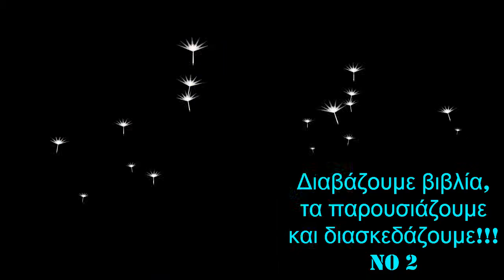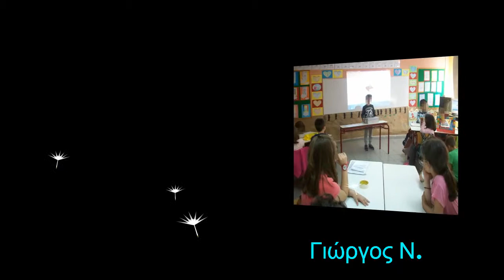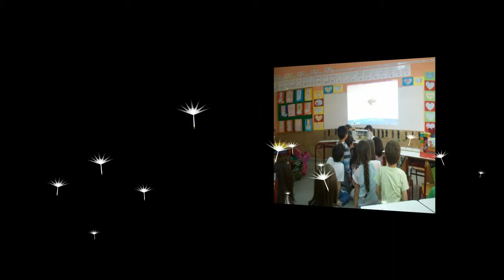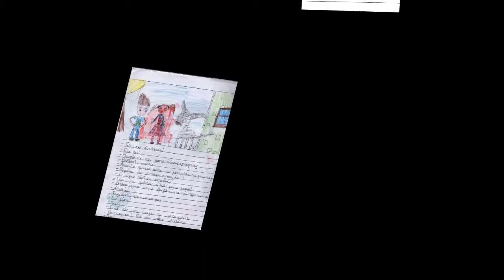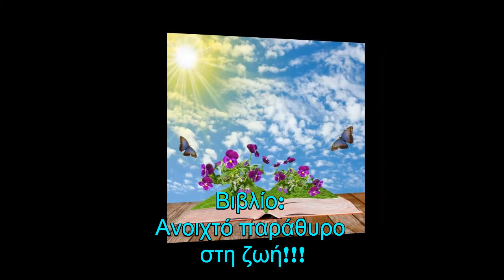Φιλαναγνωσίας συνέχεια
Οι μαθητές της Β2 τάξης του 4ου Δημοτικού σχολείου Ωραιοκάστρου, στα πλαίσια της Φιλαναγνωσίας, διαβάζουν βιβλία, τα παρουσιάζουν και διασκεδάζουν.